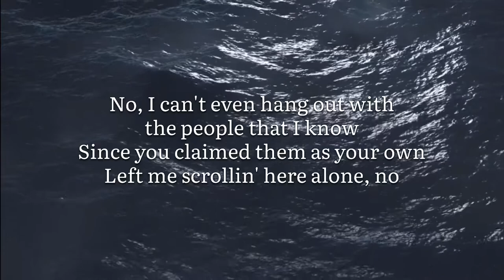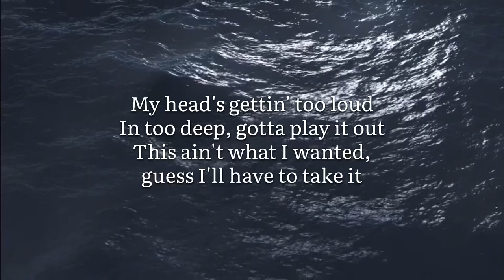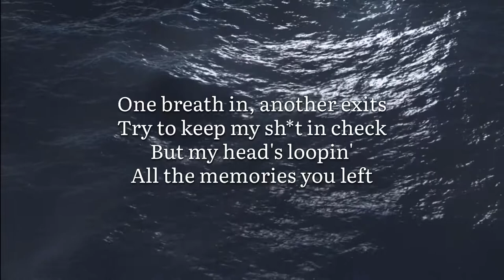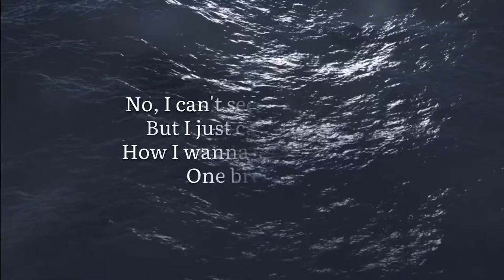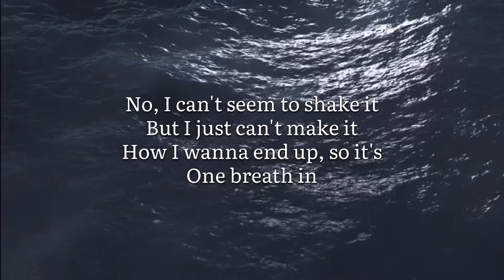Mico - onebreath [Visualizer Lyrics Video]